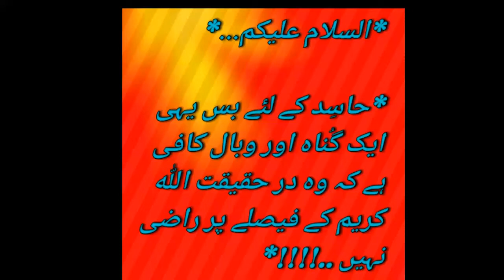Pakistan vs india competition(Walnut crack) Pakistan Won this match__IHM Creations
Pak vs india match walnut cracked..

india crack 239
pak crack 254

Ihm Creations